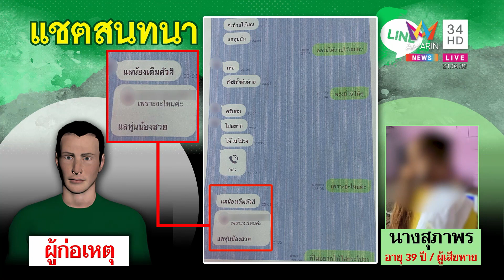เมียจ่าสุดทน! ร้อยโทหื่นคอลจีบทุกดึกงัดไอ้จ้อนดำโชว์ต่อหน้าผัว ร้องแม่ทัพจ่อฟัน|ทุบโต๊ะข่าว|05/11/65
เมียจ่าสุดทน! ร้อยโทหื่นคอลจีบทุกดึกงัดไอ้จ้อนดำโชว์ต่อหน้าผัว ร้องแม่ทัพจ่อฟัน